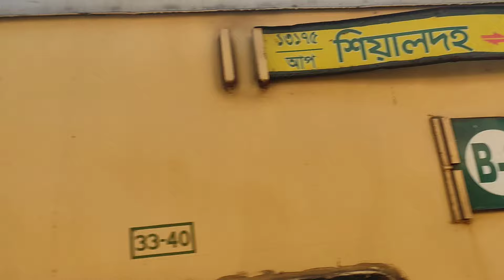13176 Silchar-Sealdah Kanchenjunga express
13176 silchar to sealdah Kanchenjunga express.